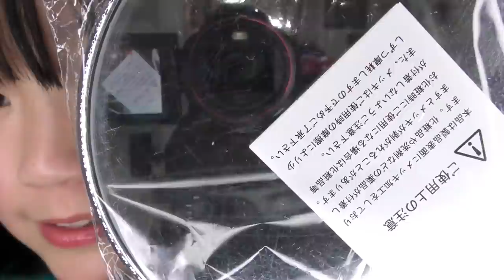【閉店セール購入品】激安？！閉店するドン・キホーテでセール品購入したので紹介します♪(韓国コスメ等)【しほりみチャンネル】